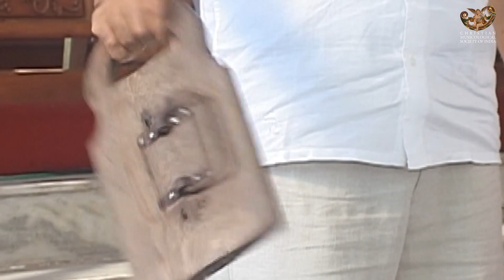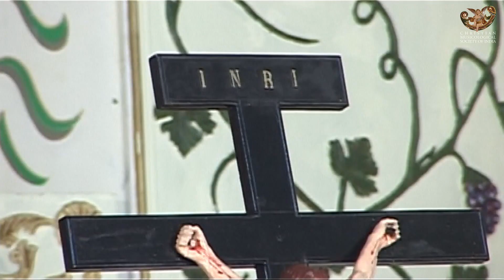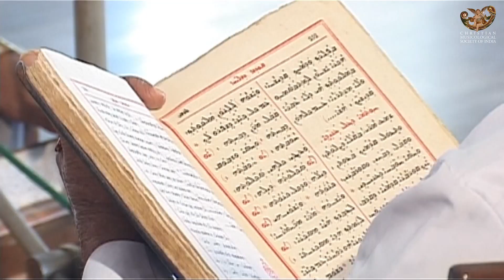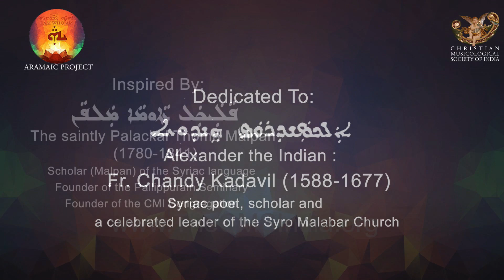Aramaic_Project 228 : In Tribute to Fr. Augustus Theckanath, CMI (1934-2021): A Syriac treasure.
കദ് ഖായേൻ, ഹാക്ക്കെ സ്ലീവാ, ഹുത്താമ്മാ: Three Chants/Hymns are icluded in this video in tribute to Rev. Fr. Augustus Theckanath CMI.
1. 'Kadqaayen (Oshana / Hosana / Holy Holy)':
Fr.AugustusThekkanath, CMI sings 'Kadkaen'. This is a unique segment which highlights the role of music in creating an extra ordinary experience of liturgical time during the Holy Week. Music serves as a medium for a dramatic transitioning from the solemn to the somber sense of time. It happens during the Eucharistic prayer. Halfway through the Holy, Holy, Holy, the music stops and the server rings the clapper, portending a change of time and mood. Rest of the song is sung a capella in a requiem mode. The ensuing mood continues until the Easter celebration. Luckily, Rev Fr, Augustus Theckanath CMI, Lonappan Arackal and his team has opened to us a window into the past history of the Syro Malabar liturgy, and we are grateful.
2. Hā qes slīwā [Behold the wood of the Cross]:
Fr. Augustus Thekkanath, CMI. sings "Hā qes slīwā". Veneration of the Cross on Good Friday, assisted by Lonappan Arackal
Recorded on 16 July 2013 at St. John Nepumocene Church, Konthuruthy, Ernakulam.

This is a re enactment of the veneration of the Cross in Syriac, on Good Friday, before the vernacularization of the Syro Malabar liturgy in 1962. The ritual and the performance practice are the same as in the Latin liturgy. The same text is sung three times  in ascending pitch registers without instrumental accompaniment, while the a Celebrant progressively uncovers the Crucifix.

3. Huthamma :
Fr. Augustus Theckanath CMI sings Huthama - the final blessing in the requiem mass in Syriac. Assisted by Lonappan Arackal. Recorded on 16 July 213 at John Nepomucene Church, Konthuruthy, Ernakulam. This melody continues to be  used today with the Malayalam translation of the Syriac text during requiem mass